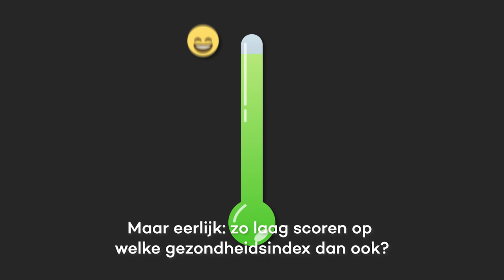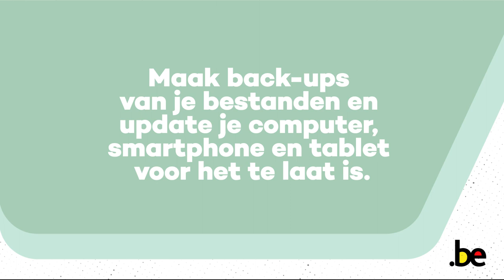Komaan België, boost je digitale gezondheid!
We sporen alle Belgen aan om digitaal gezond te blijven. Vind meer tips op safeonweb.be